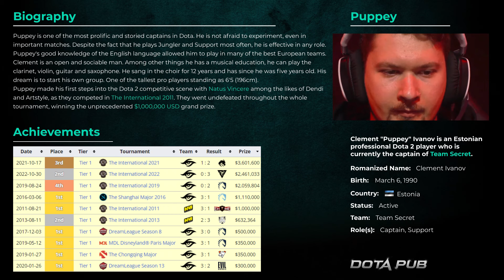Puppey ZEUS 7.36 HARD SUPPORT 5 Pos | Dota 2 Pro Gameplay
Secret Puppey plays a Zeus Facet: Livewire Hard Support Pos 5 in the newest Dota 2 Patch 7.36 at the TOP MMR Europe.

👍 Here you can watch the best Dota 2 Pro Replay Gameplay of the Top Dota Pro Players  Pos 4 and Pos 5 both: High MMR Rating and Dota Tournaments.